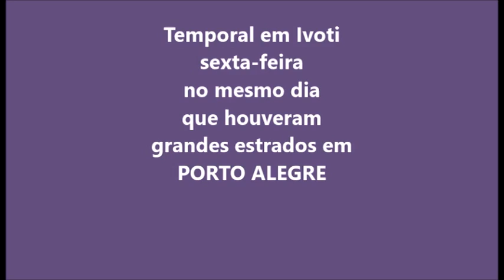coletânea de flores e.....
Flores e Campos de |Cima da Serra e algo mais